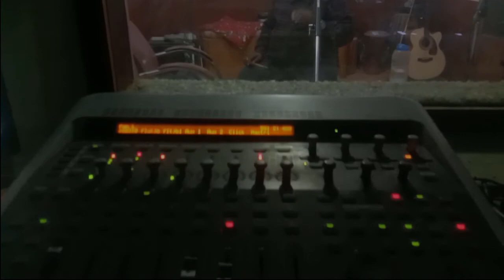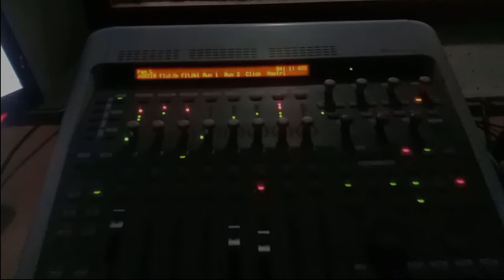Jab Deep Jale Aana | Flute cover by JB Lama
Song: Jab Deep Jale Aana, Jab Shaam Dhale Aana
Movie: Chitchor (1976)
Singers: Yesudas, Hemlata
Lyrics: Ravindra Jain
Cast: Amol Palekar, Zarina Wahab
Director: Basu Chatterjee

Flute cover by JB Lama
Additional Programming and Recording by Bikram Karki
@ Venus Recording Studio